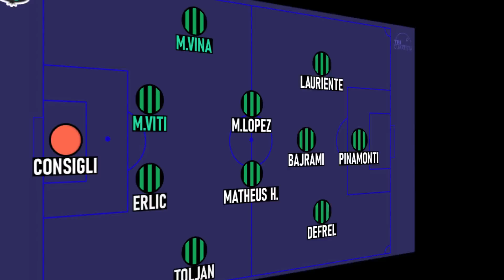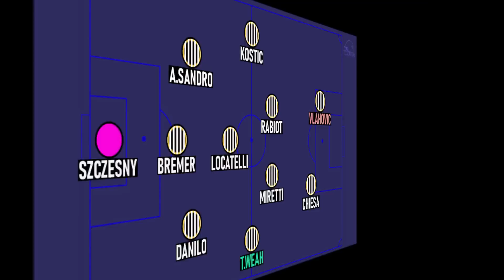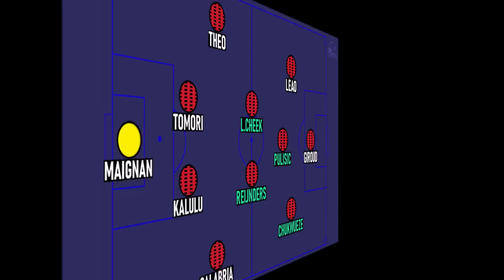SERIE A 23/24 🇮🇹: Toda la INFO + PRONÓSTICO